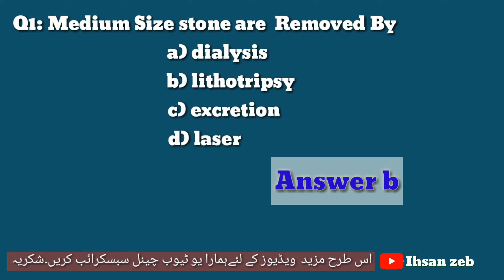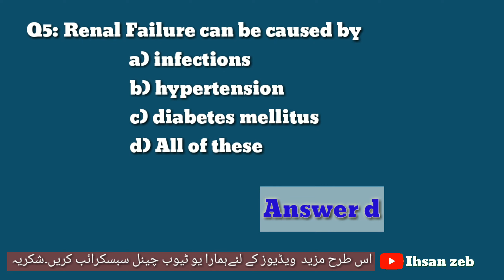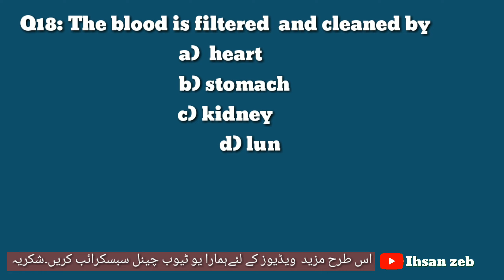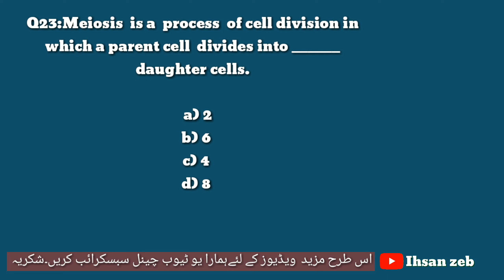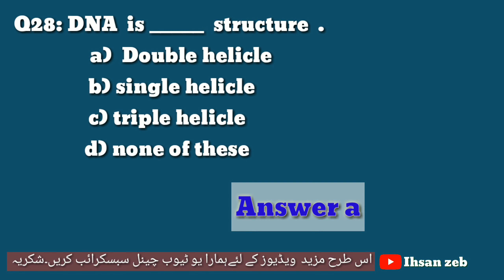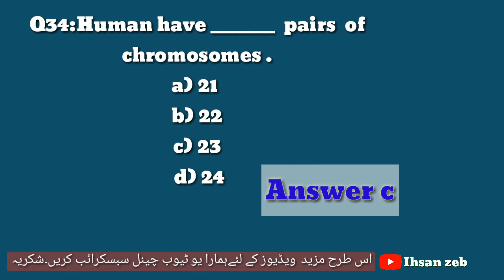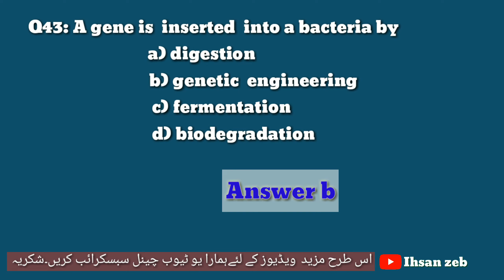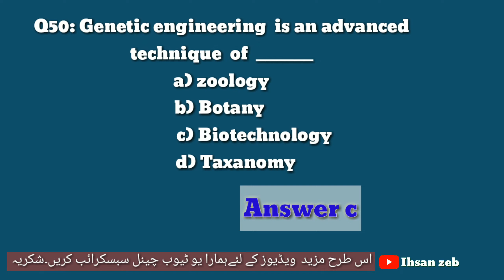8th Class General Science Mcqs for Pst Part I Taken from Govt Book! for NTS Test Preparation